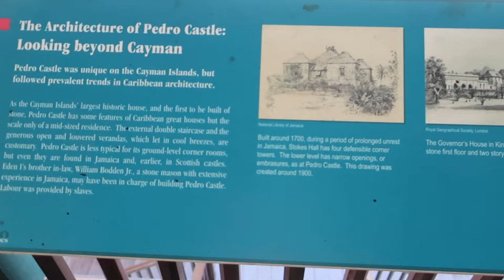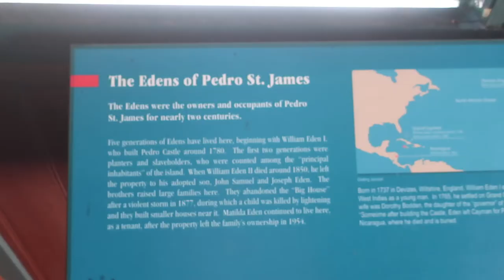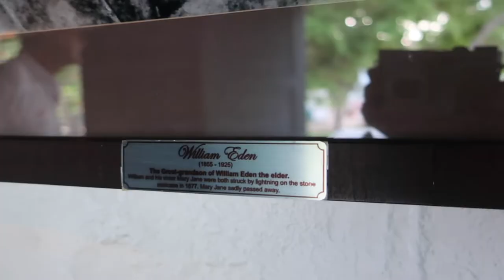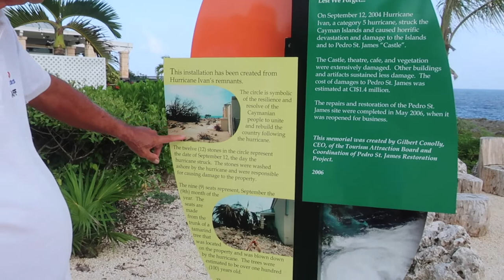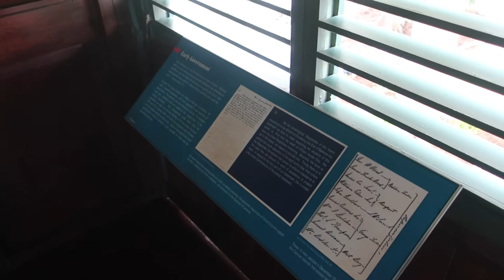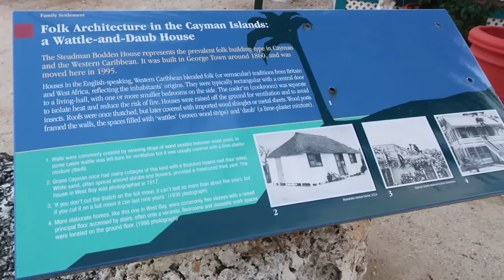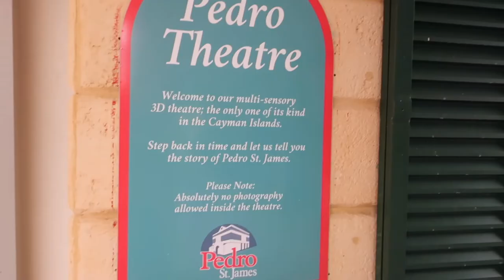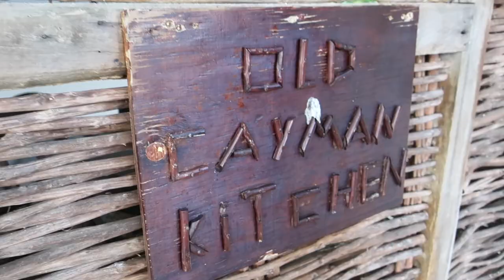Secrets of Pedro Castle, Grand Cayman - 5 Things Your Tour Guide Won't Tell You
Whether you've already visited Pedro Castle in Cayman, or if you're planning to... or heck, even if you're just curious about Cayman - this is the video for you! Let's dive in to some fun tidbits that you may never otherwise learn about Pedro St James in Grand Cayman!